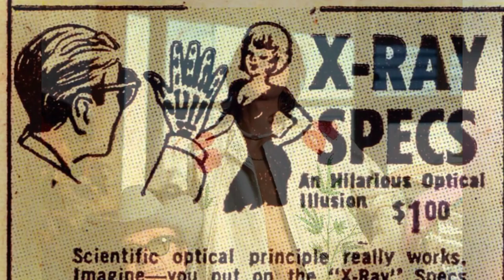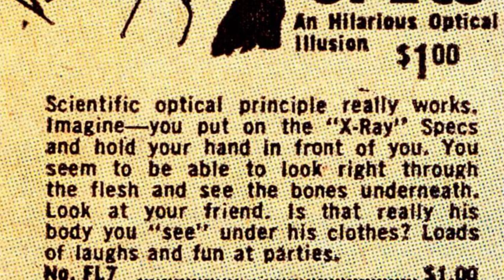Unseen Vintage Photographs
Take a journey back in time with this collection of rarely seen vintage photographs. From celebrities and historical moments to iconic products, these images will transport you to a bygone era filled with nostalgia and charm. Discover the stories behind these unique snapshots and uncover a new perspective on the past.